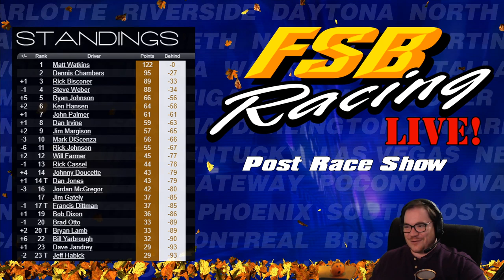Winston Cup Series Season 35 - North Wilkesboro 11/1/2019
Historic North Wilkesboro Speedway never closed in OUR virtual reality.  FSB goes classic short-tracking at the legendary 5/8 miler. Join Milt, Shawn, and all the stars and cars of FSB starting about 9:40 PM Eastern.